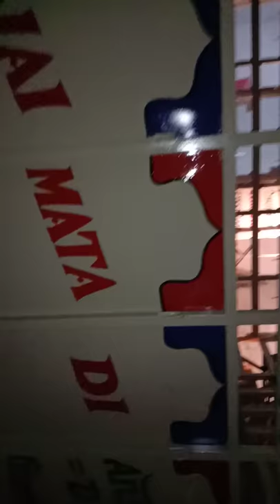Jt body maker in ambala cantt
Tata ace body maker also specialised in food vans manufacturing